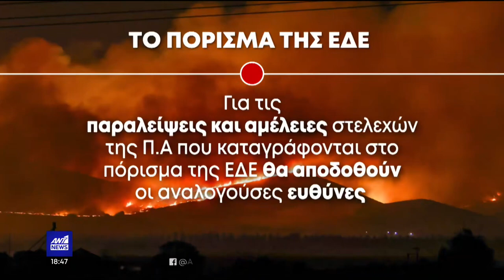ΠΥΚΝΗ ΒΛΑΣΤΗΣΗ ΓΥΡΩ ΑΠΟ ΤΙΣ ΑΠΟΘΗΚΕΣ ΣΕ ΜΕΓΑΛΟ ΜΕΡΟΣ ΤΟΥ ΣΤΡΑΤΟΠΕΔΟΥ